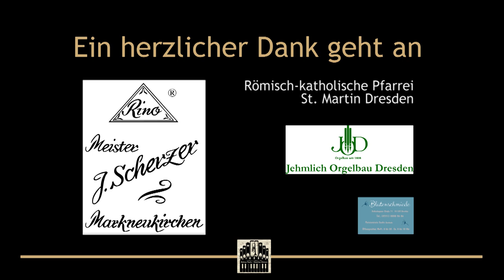Türchen »8« l Helmut Fuchs & Matthias Grünert l M.-A. Charpentier • Prelude Te Deum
Beeindruckend! Das ist wohl eines der Adjektive, die einem sofort in den Sinn kommen, wenn man an die ehemalige Garnisonskirche St. Martin in Dresden denkt. Seit 1945 wird „nur" noch der katholische Teil sakral genutzt, doch sind hier ursprünglich ein evangelischer und ein römisch-katholischer Kirchraum unter einem Dach verbunden. Verbindend sind auch die Klänge von Marc-Antoine Charpentiers „Prelude Te Deum”. Warum sie so verbindend wirken? Hören Sie selbst: die Klänge kommen Ihnen vielleicht irgendwoher, wohl bekannt vor...? 🎶

Marc-Antoine Charpentier (1643 – 1704)
»Prelude Te Deum«

Ort: Simultankirche St. Martin • Dresden-Neustadt